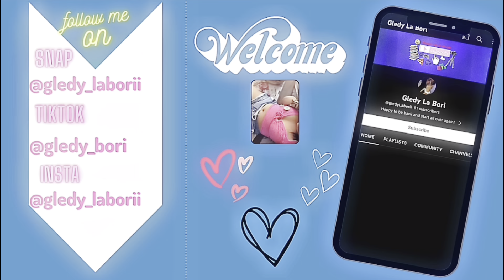Come eat with us after school - ￼ft Alyssa ❤️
Hey! Hope yall enjoyed todays video! I will be trying to edit the videos I’ve already made.